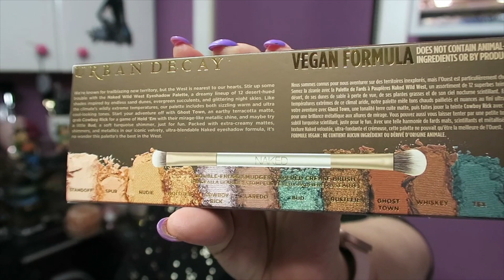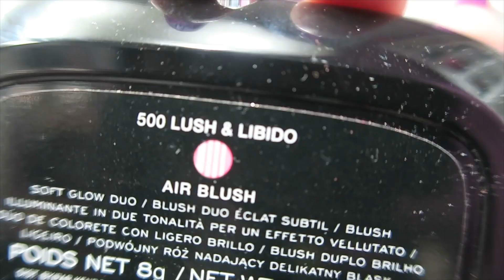NAKED WILD WEST URBAN DECAY RESEÑA + LOOK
No me paga ninguna marca, todo me lo pago yo. Este canal, jamás se convertirá en una TELETIENDA.